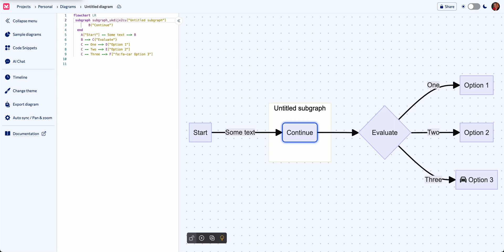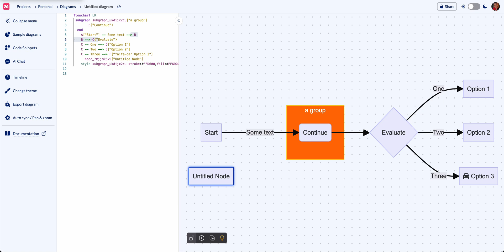Mermaid Chart: Subgraphs in the Visual Editor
Dive into the latest Mermaid update with Knut Sveidqvist, exploring the new subgraph feature designed to enhance your chart organization. Learn how to group nodes effectively, style subgraphs, and manage them with ease. This quick guide covers everything from creating to styling, and even deleting subgraphs without losing data.

🧜‍♀️ Mermaid is the company built on top of the award winning open source project, Mermaid JS Build and easily edit diagrams with a text-based editor, visual editor, AI chat, whiteboard and more within Mermaid.